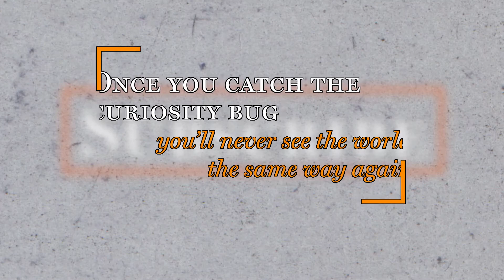The Science of Everything: Channel Trailer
Welcome to The Science of Everything; where we ask the questions that are rarely answered!